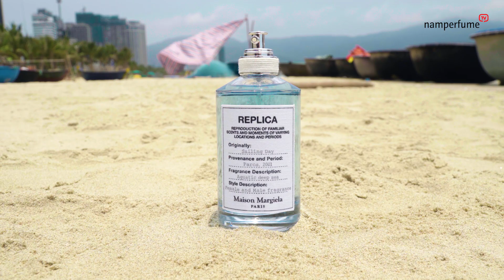Vi vu biển Đà Nẵng cùng top 3 chai nước hoa kinh điển dành cho mùa hè I namperfume TV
Bạn là một kẻ chân ướt chân ráo bước chân vào thế giới mùi hương hay là một con nghiện nước hoa chân chính muốn hoàn thiện bộ sưu tập của mình hoặc đang loay hoay tìm cho mình mùi hương để vi vu đến biển tận hưởng một mùa hè mát mẻ thì đừng bỏ qua video này nhé.
Trong video ngày hôm nay Bạch sẽ gợi ý cho các bạn Top 3 chai nước hoa mang tone hương chính là hương biển hy vọng đây sẽ là một gợi ý giúp ích cho các bạn.

0:00 Intro
0:47 Nautica Voyage Sport
2:33 Giorgio Armani Acqua di Gio Profondo
4:14 Replica Sailing Day
6:05 Outro